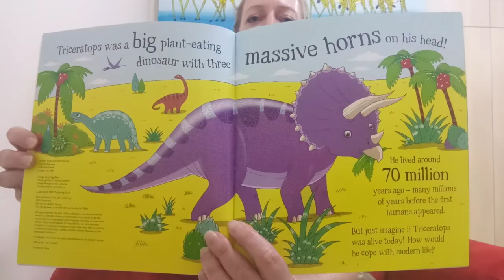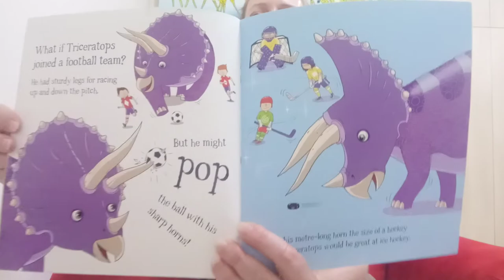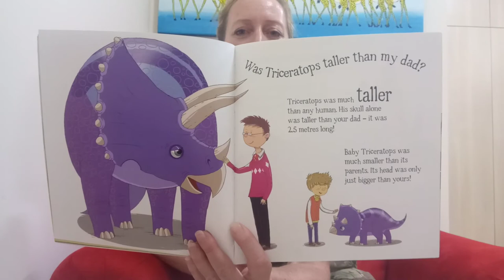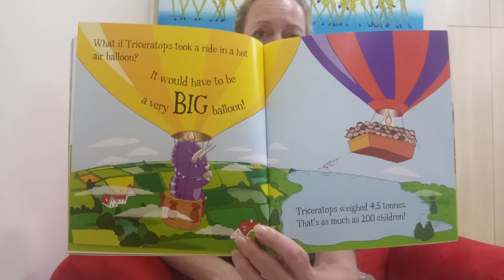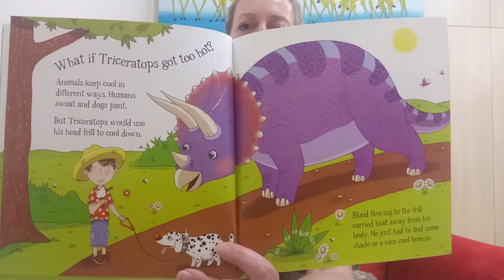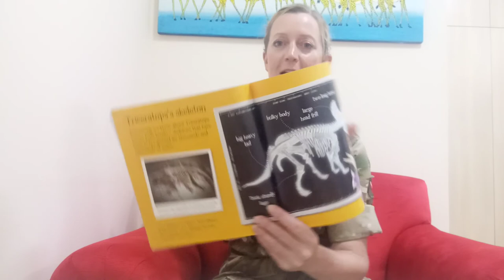BATUK Storytime - There's aTriceratops in the tree house by Aleksei Bitskoff & Ruth Symons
British Army Training Unit in Kenya - Staff reading children's stories

Access to stories in English read by BATUK Officer and Soldiers.

For all ages to enjoy
For our Kenyan friends and families to enjoy.

Listening to stories has huge benefits to aiding learning to read, developing a strong english vocabulary and understanding.